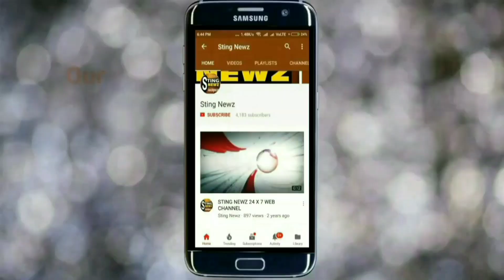মমতা যাই বলুন, বাংলায় বিজেপি ক্ষমতায় আসলে এনআরসি হবেই, ফের হুংকার কৈলাশ বিজয়বর্গীর